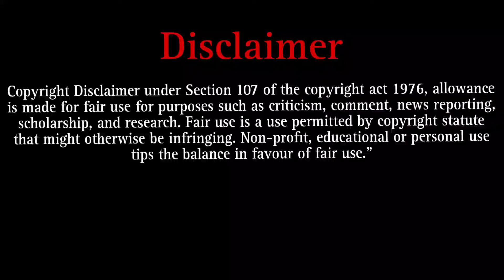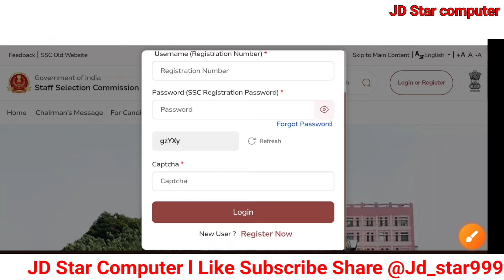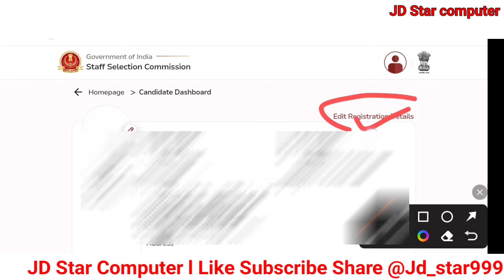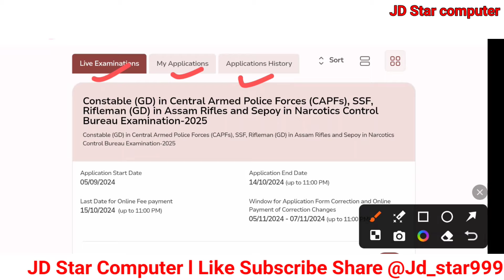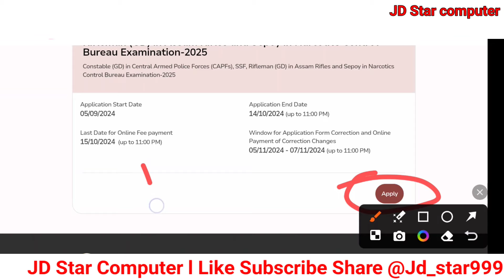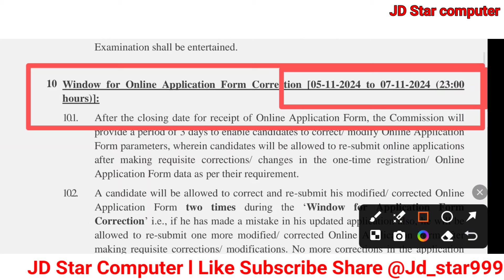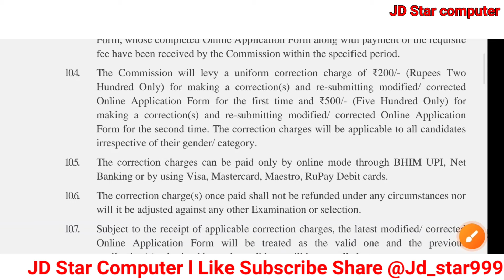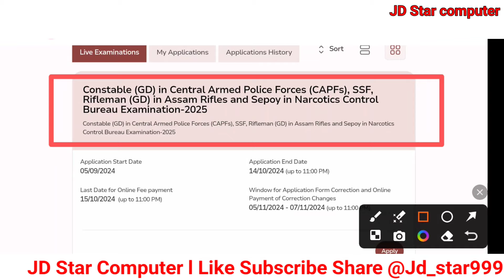SSC GD form correction after final submit🎉 SSC GD form Edit,Modify, Sudhar kaise kare 2025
ssc gd photo signature upload problem 🎉ssc gd photo and signature size in pixels🎉 SSC GD Sign Resize

SSC GD live photo upload problem🔥 SSC GD photo capture problem🔥SSC GD photo upload upload kaise kare

SSC GD signature problem🔥 SSC GD signature size🔥 SSC GD signature size in pixels 2025 blue or black

Check Details And Apply Link

Tags-

Live photo upload kaise
SSC GD signature problem
SSC GD photo upload problem
Ssc GD photo capture problem
Ssc form photo signature upload problem
SSC photo live upload kaise

Signature ssc gd resized kaise
Ssc gd signature upload problem
Problem upload signature ssc gd
Ssc GD form 2025 upload signature kaise
Signature upload kaise ssc gd
Signature upload kaise hoga SSC GD
Signature resized ssc gd 2024 form

SSC GD post preference 2025🔥 SSC GD Post code list🔥 SSC GD 2024 me post preference kaise bhare SSC GD signature problem🔥 SSC GD signature size🔥 SSC GD signature size in pixels 2025 blue or black
SSC GD ka form kaise bhare 2025🔥SSC GD Form fillup 2025🔥SSC GD Form fillup kaise kare 2025
SSC GD 2024 form fill up🔥SSC GD form Apply 2025🔥how to fill SSC GD form 2025🔥SSC GD Application Form

ssc gd form fill up 2025 kaise kare,
ssc gd form fill up 2024-25,
ssc gd new vacancy 2024-25 form fill up,
ssc gd new vacancy form fill up, how to fill ssc gd form 2025,
ssc gd ka form kaise bhare 2025,
ssc gd form kaise bhare 2025,

Dosto, is video me maine aapko SSC GD Form Fill Up ke bare me jise dekhkar aap log is bharti k bare me puri jaankari step by step jaan payenge, i hope ye jaankari aapke liye faydemand rahegi. so do watch full video..